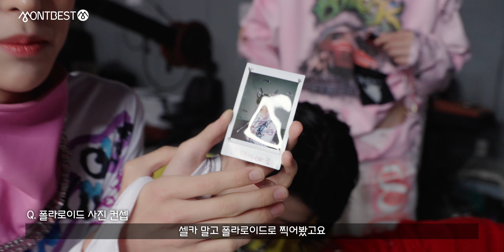8TURN 에잇턴 – EXCEL Making Film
보여줘, 네 안의 모든 걸 [Montbest Performance]